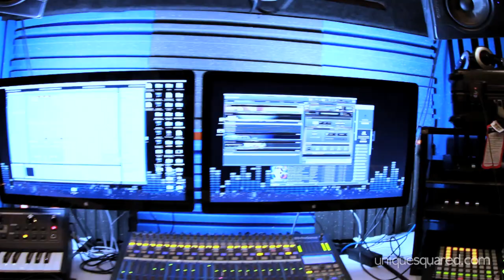Steve Aoki & Lil Jon Interview | UniqueSquared.com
For the best deals on pro audio gear visit our

Steve Aoki and Lil Jon came on the UniqueSquared Mobile Studio to discuss music, studios, and Vegas.